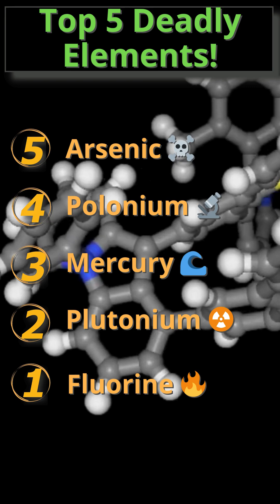Top 5 Deadly Elements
"Chemistry isn’t just about colorful reactions—it can be dangerously deadly ⚗️☠️. From poisons used by kings to elements that burn through almost anything, here are 5 of the deadliest elements on Earth!"